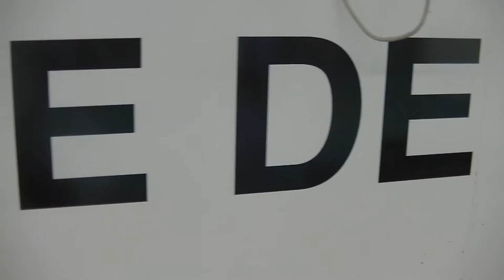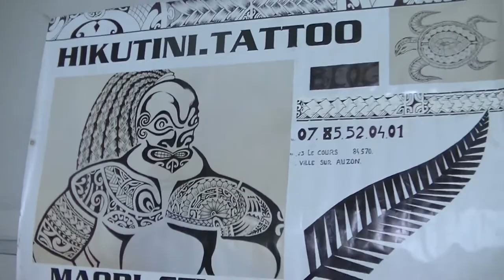Hei Show Tamure Gala de Danse Toulon Live TV 2015